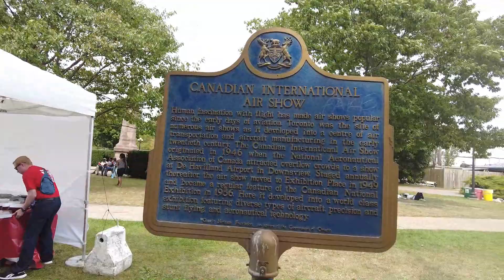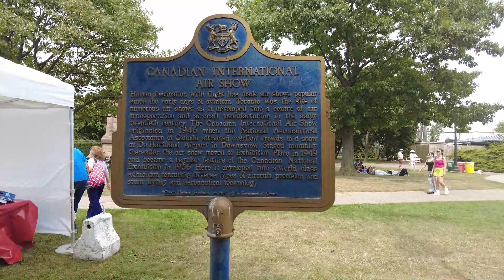Canadian International Airshow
Experience the thrill of high-flying excitement at the Canadian International Airshow! 🛩️✨ Watch as incredible aircraft from around the world perform jaw-dropping aerobatics, breathtaking stunts, and gravity-defying maneuvers in the skies above Canada. Get ready for an adrenaline-packed spectacle you won't want to miss! 🇨🇦